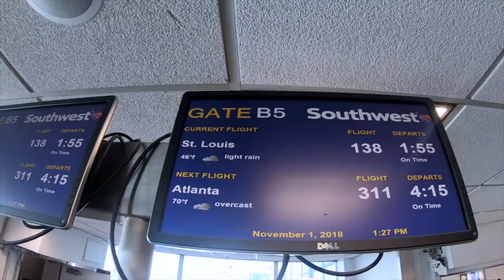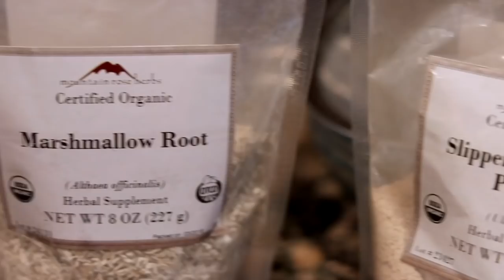What Is God Up To? | Cling Vlog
So often we see God changing things up and we wonder, "What is God up to?  What is He doing?" That's me right now.  Clinging is a daily lifestyle full of questions.  Sharing that journey here.  Are you in a time of wondering what God is up to?